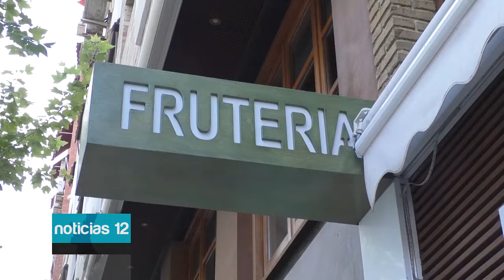La sandía, una buena aliada para combatir el calor de este verano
El 3 de agosto se celebra el día Internacional de la sandía, una de las frutas preferidas por los españoles, y no solo en verano, sino durante todo el año. Es la cuarta fruta más consumida al año por detrás de la naranja, el plátano y la manzana.

Este año su precio ha aumentado casi un 60 % respecto al año pasado, la razón principal no solo es el aumento de la inflación debido a la guerra de Ucrania o el aumento de los costes de transporte, sino que no hay suficiente oferta para la demanda que hay, ya que la producción ha descendido este año debido a las condiciones meteorológicas adversas.

Pero, ¿merece la pena consumirla a pesar del precio que tiene actualmente? En primer lugar hay que decir que el consumo de fruta a diario es fundamental para tener una buena salud.

Son muchos los beneficios de consumir sandía, destaca su aporte de potasio, vitamina A, es saciante, además de ser una fruta refrescante, que con esta ola de calor, se convierte en nuestra mejor aliada.